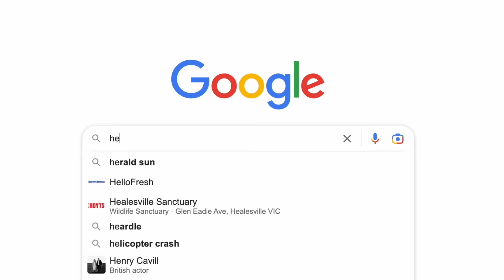Mafia 3 in a Nutshell